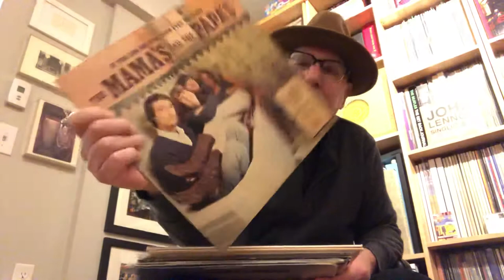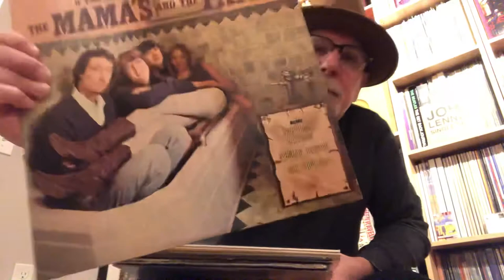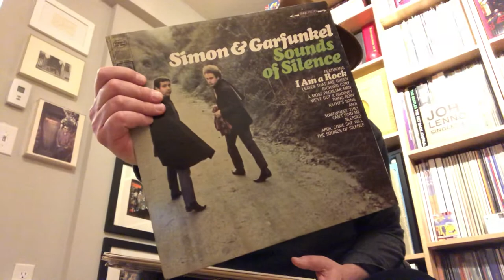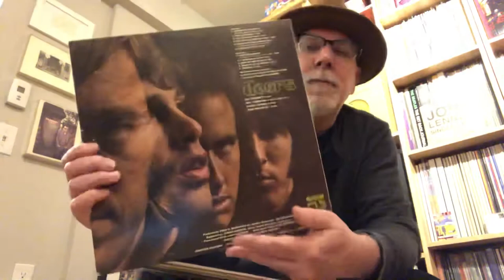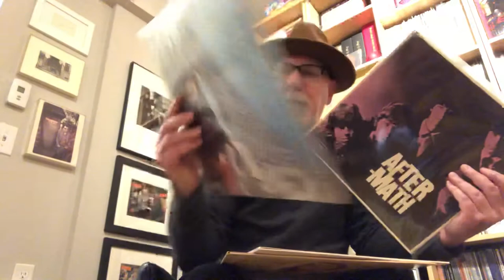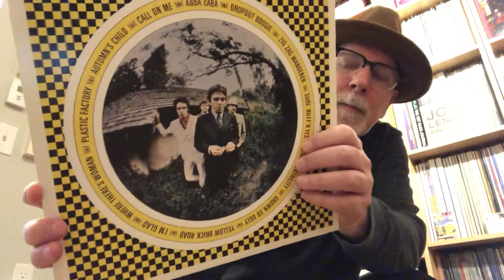Vinyl Community R.I.P. Photographer Guy Webster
You know many of his cover photographs for the Doors, the Byrds, Simon & Garfunkel, the Mamas & the Papas and many others.  A mini tribute.